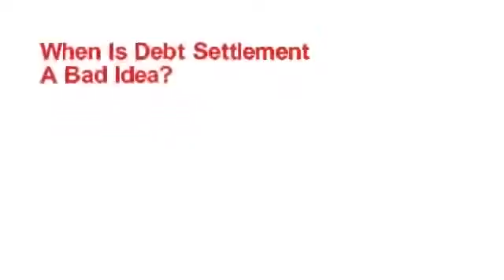tax debt relief Williamson County tennessee